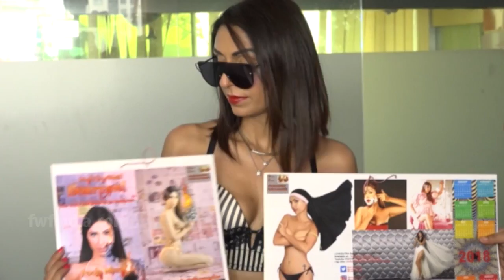What’s In A Name Biography Launch By Model Pooja Mishra | Launch Event